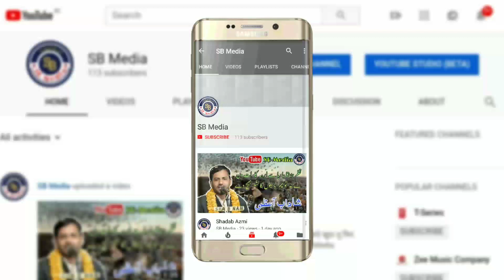Mohammad kaif Mauvi . Bhira Mau. 6/03/2019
Mohammad kaif Mauvi.
Bhiar Mau .
6/03/2019
Upload By SB Media
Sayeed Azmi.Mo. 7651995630